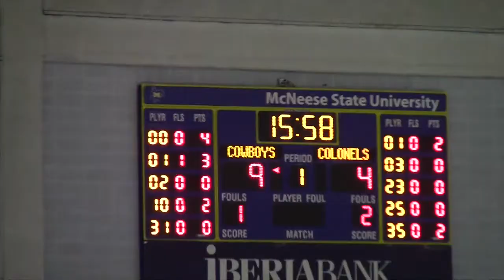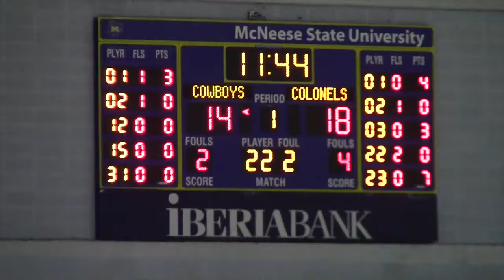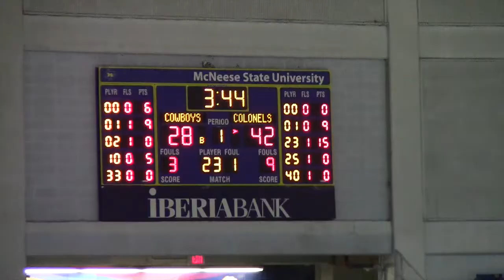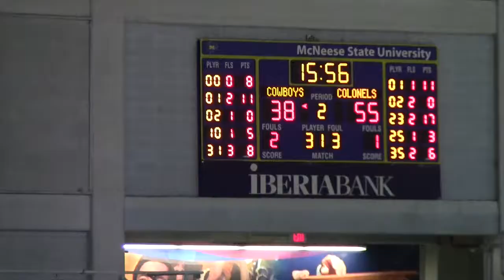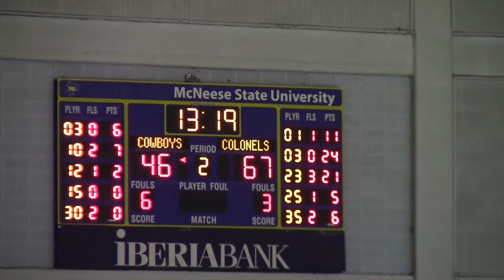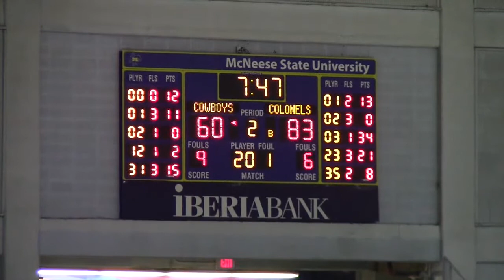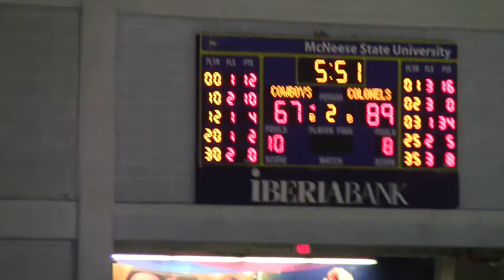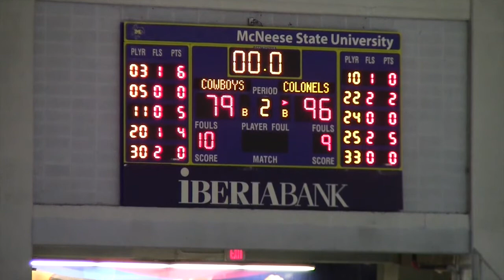McNeese vs Nicholls 2 21 18